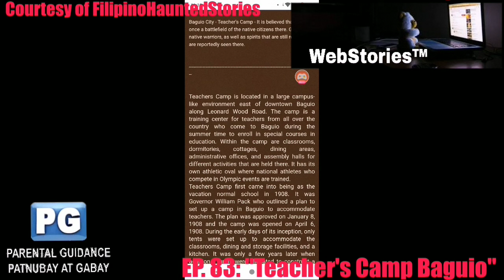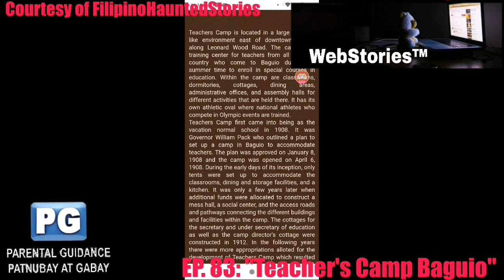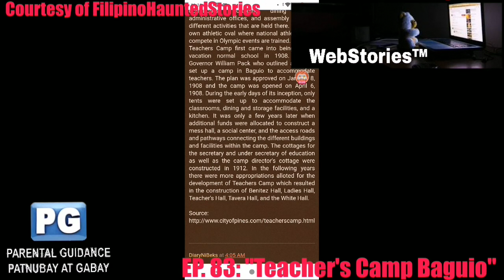WebStories ™| Episode 83: "Teacher's Camp Baguio" (Short Story)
*** Due to YouTube Community Strike implemented by them, All Episodes will be uploaded here. And the Rest, until the penalty is lifted within Two Weeks!***

For October 13, 2019 Upload.

WebStories ™ Episodes 82: "Laperal White House"

It is a compilations of dfferent website stories in any form.

It's Ghost Month, And we are giving you one of the spookiests places on Philippines! We are going to Baguio, where most of the places are haunted. Adding more the creeps are the mist and cold temperature in this province. You will creep out with this location. The Popular Teacher's Camp.

WebStories ™ is a AnobayanTeamPH Originals and for this channel only.